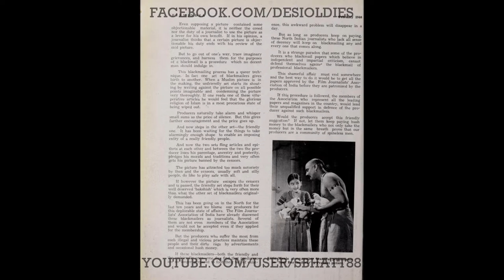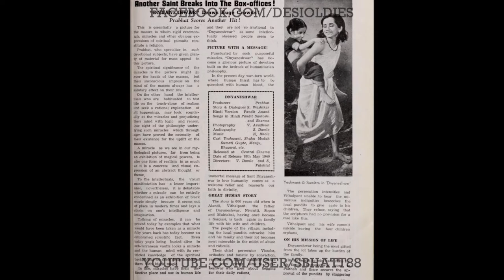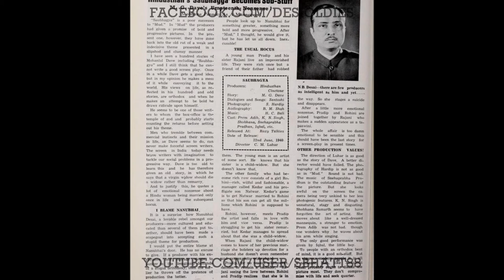Ghar Ki Laaj 1941: Gokul ab to jaaun re gokul ab to jaaun re (Shanta Hublikar)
Images: Film stills/adverts for SANT DNYANESHWAR (1940), SARDAR (1940), and SAUBHAGYA (1940)

Title: Gokul ab to jaaun re gokul ab to jaaun re
Vocals: Shanta Hublikar
Film: GHAR KI LAAJ
Year: 1941
Lyrics: Ehsan Rizvi
Country: British India